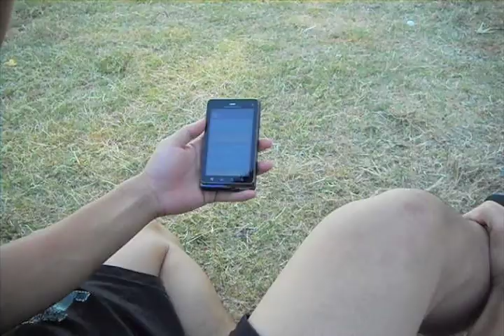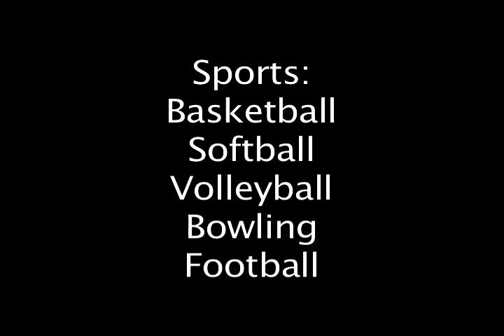CSUN FASA NIT Summer 2012 Trailer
Come Join Us as CSUN FASA hosts our 28th annual NIT (Northridge Invitational Tournament)
It's On July Friday 27th - Sunday 29th
Sports included are Basketball, Volleyball, Football, Bowling and Softball.
Register and form a team.
Add us on facebook: CSUN FASA
NIT Facebook: Northridge Invitational Tournament